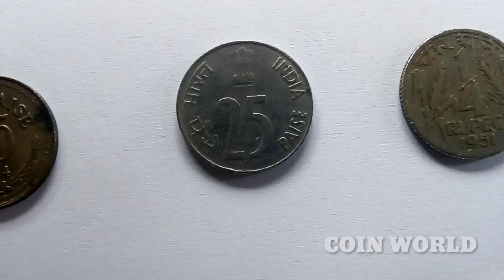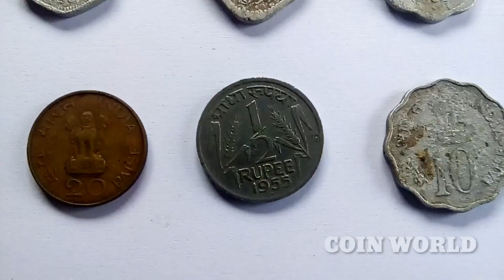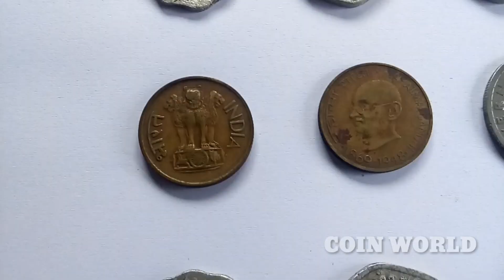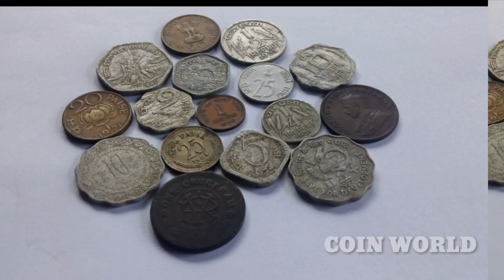Old Rare Coin Collection of India | Value of Old Coins | Value of old Indian coin